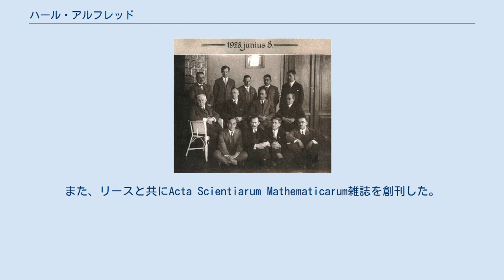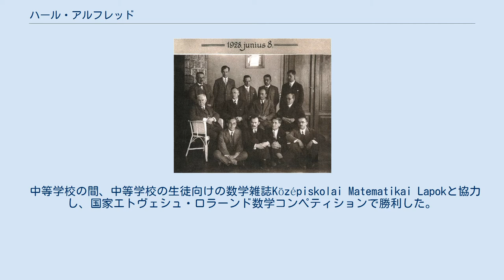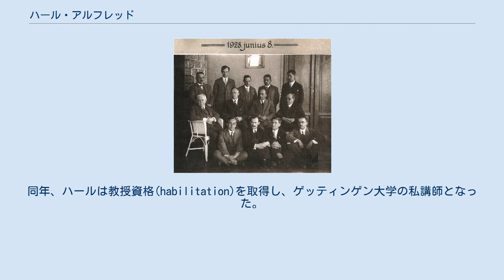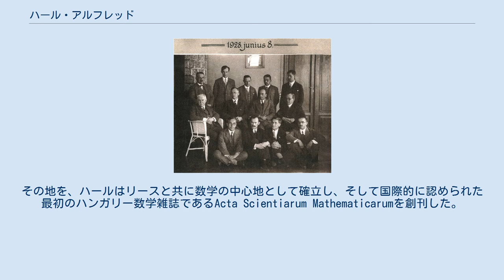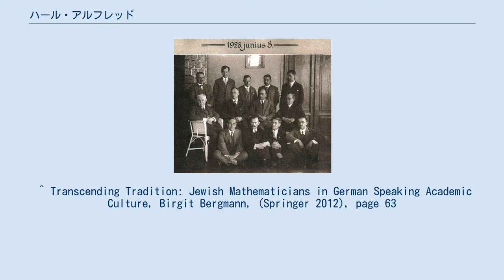ハール・アルフレッド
ハール・アルフレッド 1928年セゲド大学での会議。
立ち位置の一番左がリース・フリジェシュ、左から三番目がハール・アルフレッド。
椅子に座っている中で一番左がクルシャーク・ヨーゼフ ハール・アルフレッド（Haar Alfréd、1885年10月11日 - 1933年3月16日）は、セゲドに生まれたハンガリー王国の数学者である。
1904年、ゲッティンゲン大学で勉学を始めた。
博士課程の指導教授はダフィット・ヒルベルトだった。
ハール測度、ハールウェーブレット、ハール変換の名はハールの功績に因んでいる。
1912年から1919年までの間、クルジュ＝ナポカのフェレンツ・ヨージェフ大学で教鞭を執った。
リース・フリジェシュと共に、セゲド大学を数学の中心地にした。
また、リースと共にActa Scientiarum Mathematicarum雑誌を創刊した。
 ハールは1885年10月11日にブダペストで、 Haar Ignácと Fuchs Emmaの間にユダヤ系ハンガリー人として生まれた。
1903年に中等学校であるファショリ・ギムナージウムを卒業した。
そこではラッツ・ラースローの生徒だった。
ハールはブダペストで大学生活を開始し、その後ゲッティンゲン大学に移り、数学と科学を専攻した。
教育を受けた多くの有名な教授の中でも、エトヴェシュ・ロラーンド、クルシャーク・ヨーゼフ、コンスタンティン・カラテオドリ、ダフィット・ヒルベルト、フェリックス・クライン、エルンスト・ツェルメロに影響を受けた。
 中等学校の間、中等学校の生徒向けの数学雑誌Középiskolai Matematikai Lapokと協力し、国家エトヴェシュ・ロラーンド数学コンペティションで勝利した。
ハールはブダペスト工科経済大学に化学工学の学生として入学したが、同年にブダペスト大学に移り、そして一年後、ゲッティンゲン大学に移った。
ハールの博士研究はヒルベルトの指導下にあり、1909年博士号を取得した。
49ページの博士論文では、スツルム・リウヴィル関数と球関数の系が研究され、現在広く用いられているハール直交系が導入されている。
同年、ハールは教授資格(habilitation)を取得し、ゲッティンゲン大学の私講師となった。
 1902年、オーストリア・ハンガリー帝国のKolozsvár (現在ルーマニアのクルジュ＝ナポカ)のフェレンツ・ヨージェフ大学が、教員に加入してもらうため、ハールをファルカシュ・ジュラとリース・フリジェシュと共に大学へ招待し、ハールは「Quatitics」の教授となった。
その時からのハールの数多くの講義ノートが後に書籍として出版された。
トランシルヴァニアをルーマニアに割譲するという内容のトリアノン条約の後、大学は新しい国境内にある最も近い都市であるセゲドに移転しなければならなくなった。
その地を、ハールはリースと共に数学の中心地として確立し、そして国際的に認められた最初のハンガリー数学雑誌であるActa Scientiarum Mathematicarumを創刊した。
 セゲド大学でのハールの弟子の一人が、ショーケファルヴィ＝ナジー・ベラであった。
 ハールは1933年3月16日に胃癌で亡くなった。
 ハールの研究成果は解析学と位相群の分野からのものであり、特に関数直交系、特異積分、解析関数、微分方程式、集合論、関数近似、変分法を研究した。
 ^ Transcending Tradition: Jewish Mathematicians in German Speaking Academic Culture, Birgit Bergmann, (Springer 2012), page 63